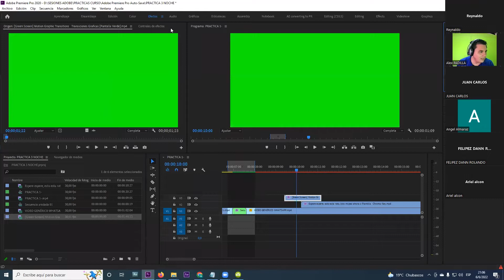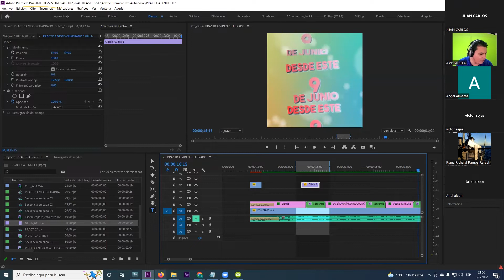RESUMEN CLASE GRATIS 6 DE JUNIO